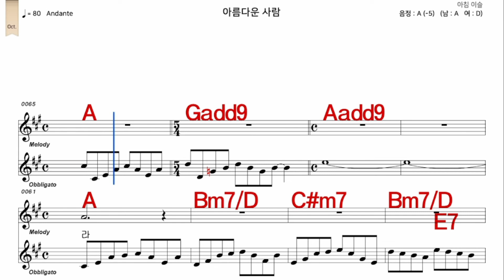아름다운사람 양희은 가수처럼 남자 A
iSMB가수처럼 엠알로 노래하기는 남자키와 여자키를 동시에 올리겠습니다  많은 이용과  관심 사랑 부탁 드립니다  이번엔   아름다운사람  양희은  가수처럼  남자  A    입니다